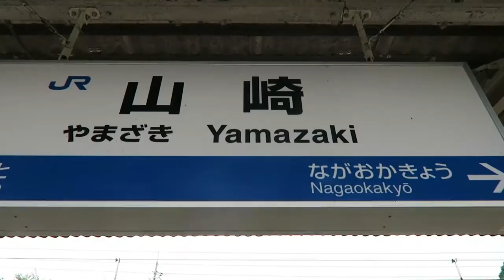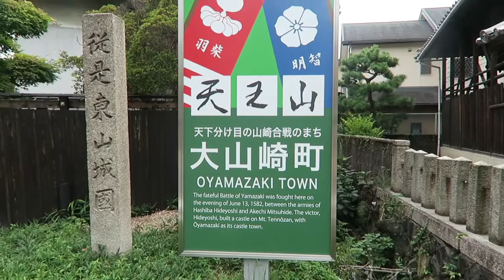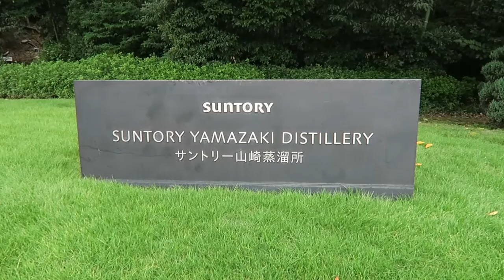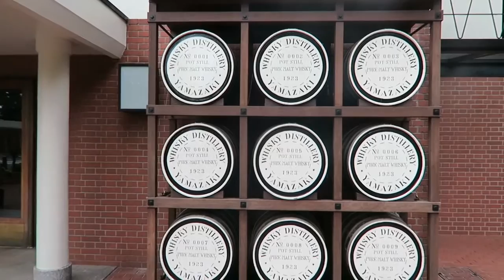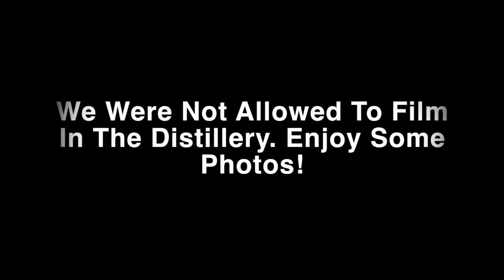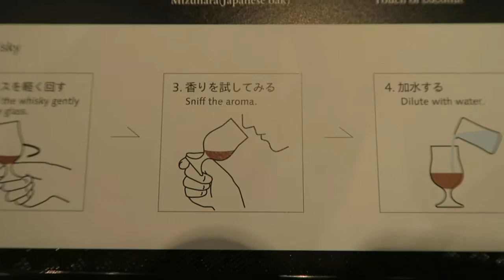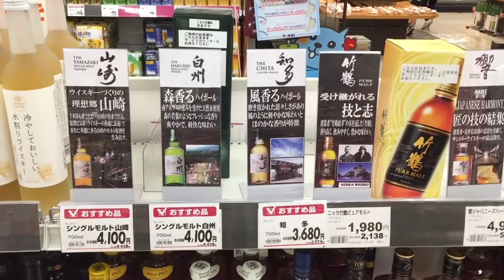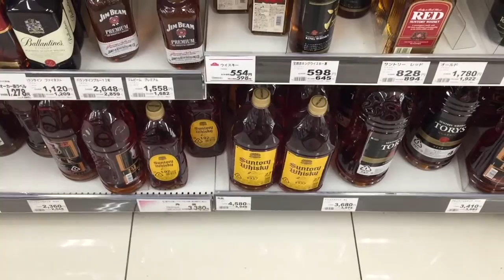Suntory Yamazaki Distillery Tour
GET SOCIAL

Macbook Pro